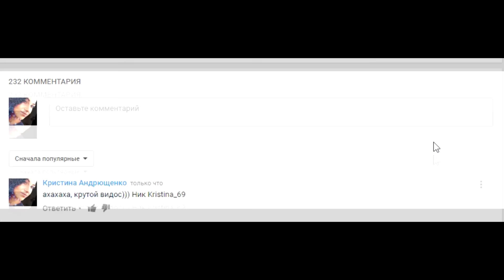ТАНКИ ОНЛАЙН | ЗОЛОТАЯ ДУЭЛЬ НА УОРЕНТАХ